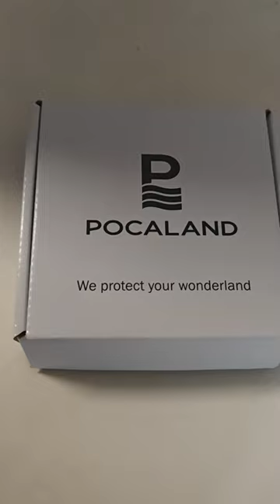when will public bathrooms provide toilet water besides toilet paper?!